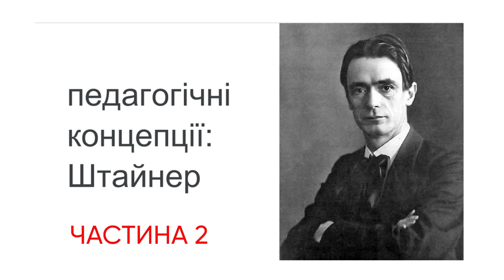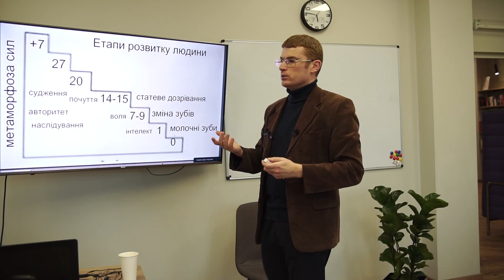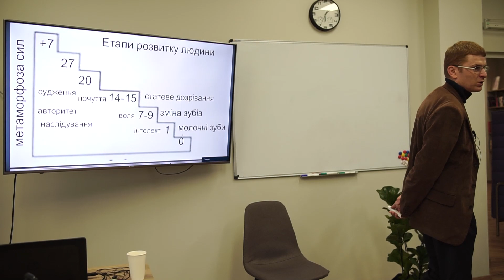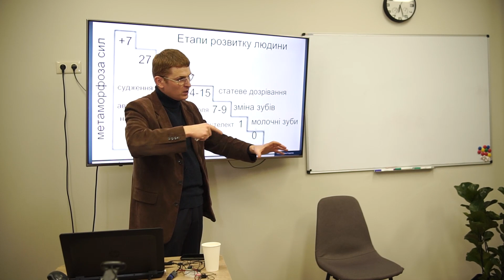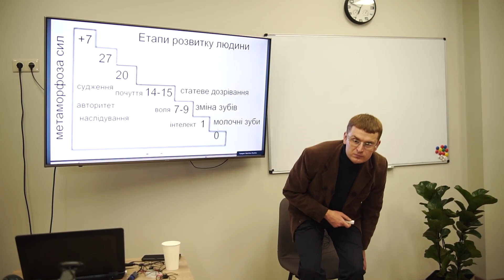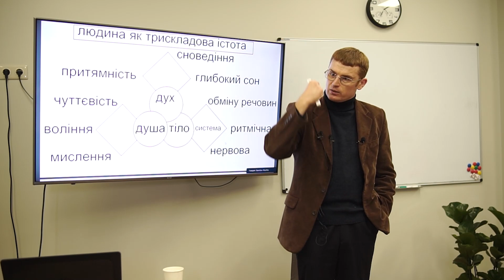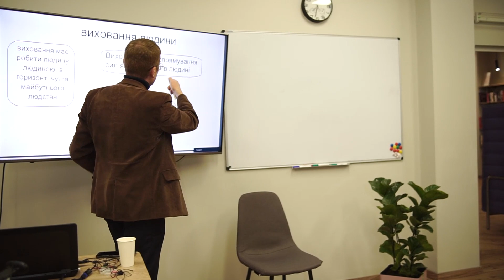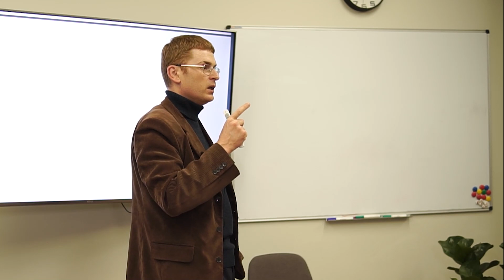"Педагогічні концепції: Штайнер" з Віталієм Хромцем (Ч. 2/2)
Тайм-коди відео:
00:00:04 Антропологічний образ/людина як ціле
00:12:58 Якісний перехід
00:27:43 Етапи розвитку людини
00:38:17 Навчання через гру у класах
00:58:23 Вивчення іноземної мови
01:06:12 Кожний етап — метаморфоза
01:09:02 Цикли вікового розвитку зараз
01:12:09 Штайнеру не подобалась орієнтація на статистичну більшість
01:28:39 Мета освіти
01:29:15 Механічна реалізація вчителів
01:31:31 Людина як трискладова істота
01:41:21 Виховання людини
01:47:38 Розповсюдження шкіл Штайнера. Запит суспільства?
02:01:58 Види освіти
Пропонуємо до уваги 2-у частину зустрічі про педагогічну концепцію Рудольфа Штайнера і джерела Вальдорфської педагогіки у супроводі Віталія Хромця!

Вальдорфська педагогіка породила потужний рух альтернативної освіти, яка спирається на здатність людини до уяви і в якій наголошується на важливості розвитку її розумових, практичних та художніх задатків. Вальдорфська педагогіка заснована і живиться на педагогічній пропозиції Рудольфа Штайнера, основоположні концепції якого потребують додаткового розгляду, оскільки часто самого Штайнера звинувачували у туманності та нечіткості основоположних концептів його педагогіки.
👉 Віталій Хромець — директор Несторівського центру, доктор філософських наук, доцент, колишній ректор Університету Короля Данила, координатор ініціативної групи «Інакша освіта».